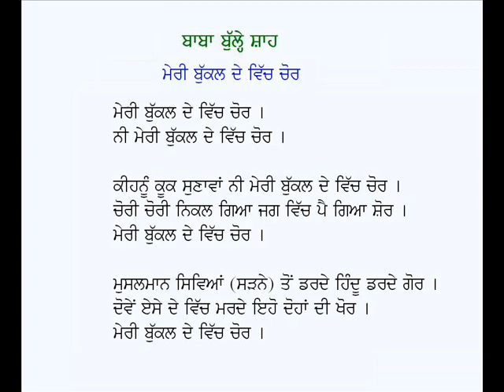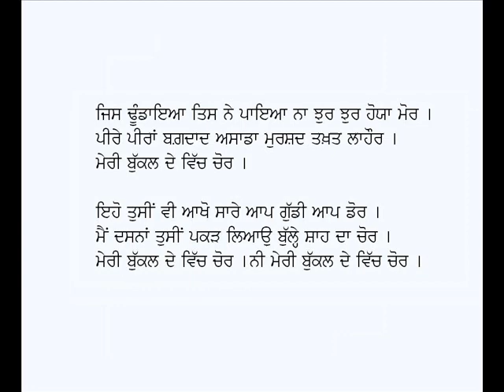Meri Bukal De Vich Chor-Kalam Baba Bulleh Shah (Punjabi Sufi Poetry)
Punjabi Kafi: Meri Bukal De Wich Chor
Poet: Baba Bulleh Shah
Voice: Karamjit Singh Gathwala